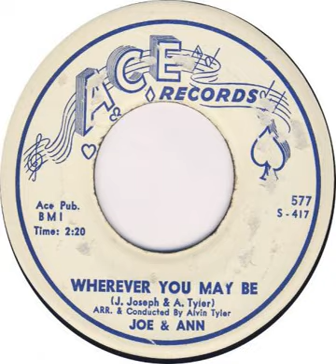Joe & Ann - Wherever You May Be